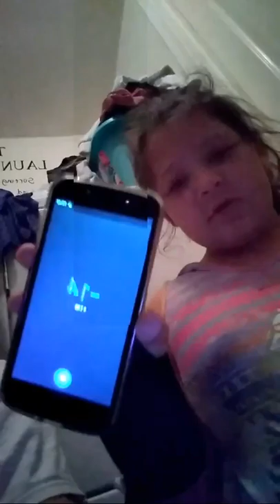One Minute In The Laundry Room